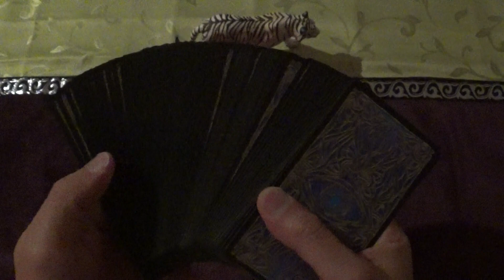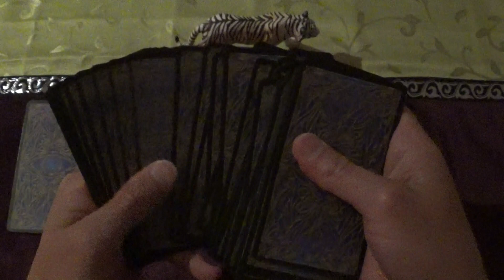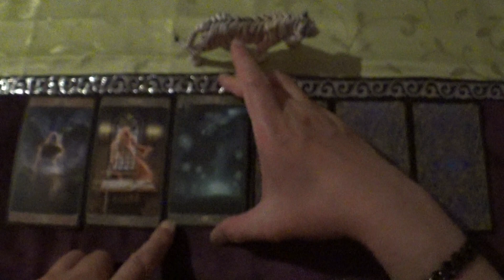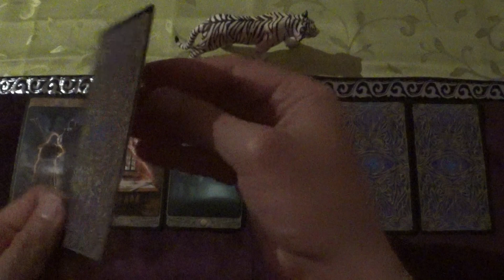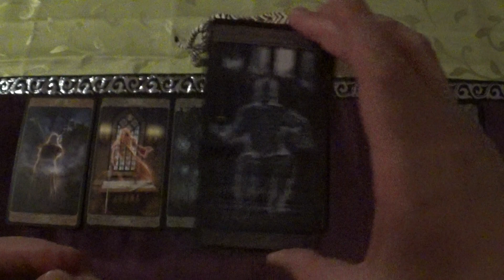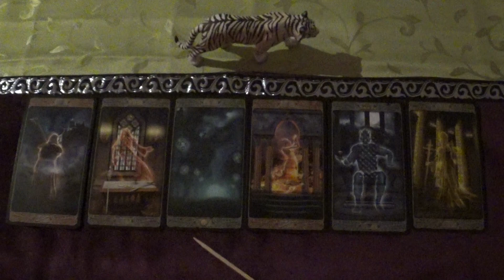Tarot Draw for 08.-21.06.2023 (Ghost Tarot, Gespenster-Tarot, асмр-style)